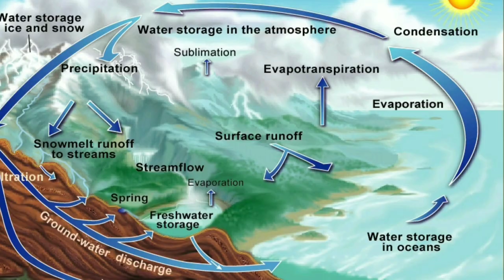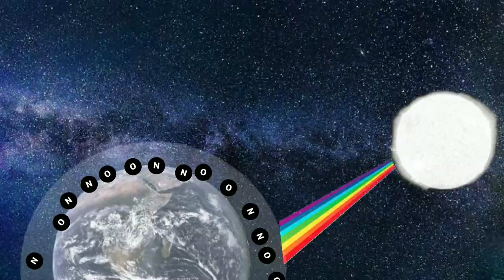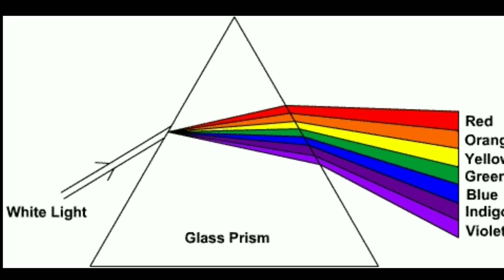What colour is the sun ?|| in telugu || vt square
What is colour of the sun?

Ans :-

⏱️Time stamps
Starting = 0:00
Intro = 0:50
Answer = 1:05
Proofs = 1:08
Explanation = 1:20
Final = 2:09

                                  Jai hind

sun colour
youtube seo
Telugu badi
vikram aditya
Unknown facts
real facts
universe
solar energy
black hole
sun eclipse
moon
mars
moon eclipse
rocket
orbit
satellite
discovery
national geography
history
aliens
UFO
moon mission
solar system
stars
revolve
Vt square
history channel
history channel shows
history shows
the universe
the history channel
the universe full episodes
history the universe
the universe clips
the universe show